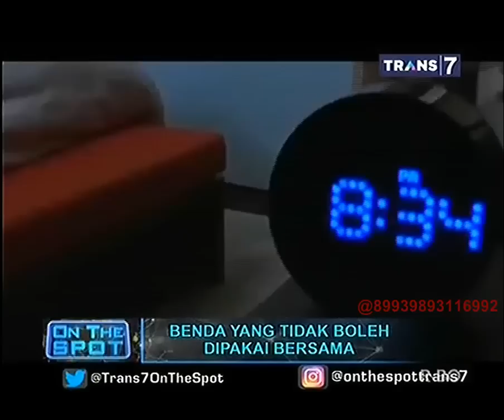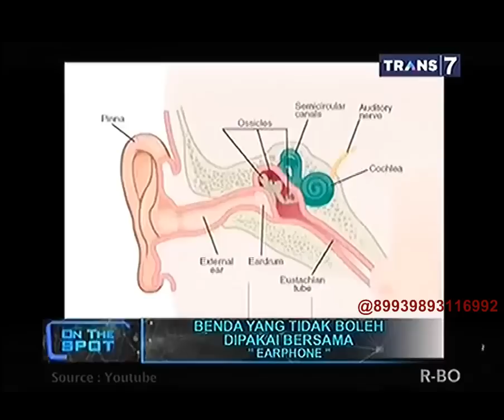On The Spot - Benda yang Tidak Boleh Dipakai Bersama